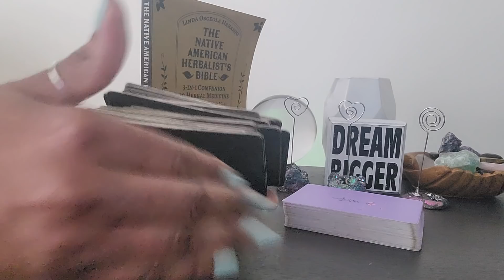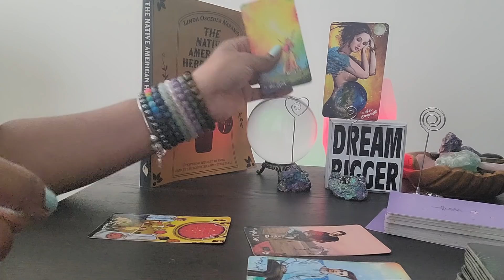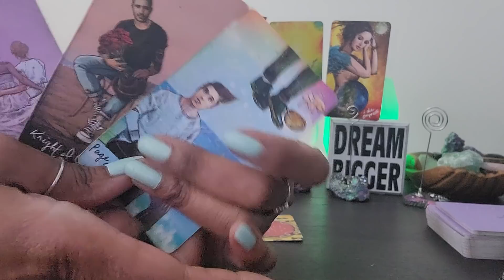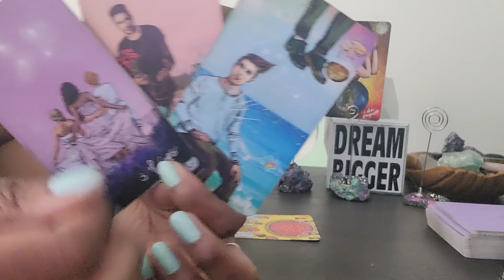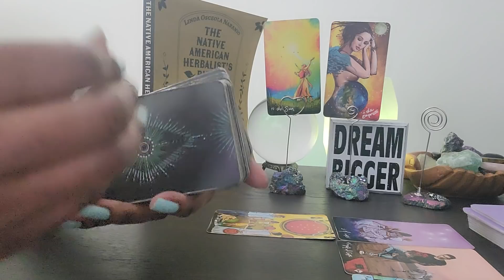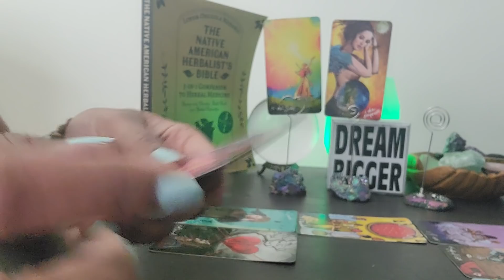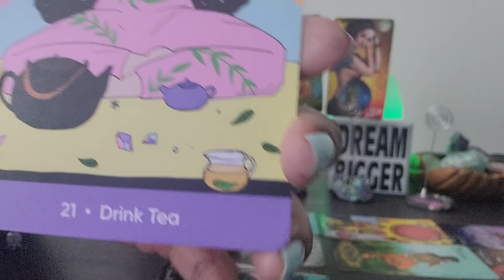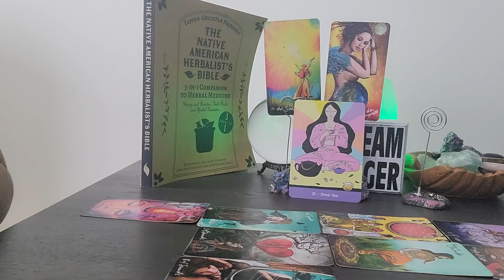Virgo: U R PERFECT the way U are...U R going to have to do this to remove all doubt in their minds!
⭐️ QueenAmunRa.com

VIDEO UPLOADING SCHEDULE:
⭐️ Monday - FIXED SIGNS:  Aquarius, Scorpio, Leo, Taurus
⭐️Tuesday - CARDINAL SIGNS:  Aries, Cancer, Capricorn, Libra
⭐️Wednesday - MUTABLE SIGNS:  Pisces, Virgo, Sagittarius, Gemini